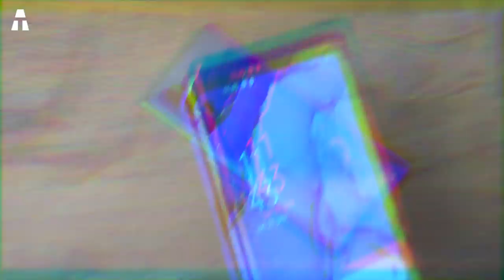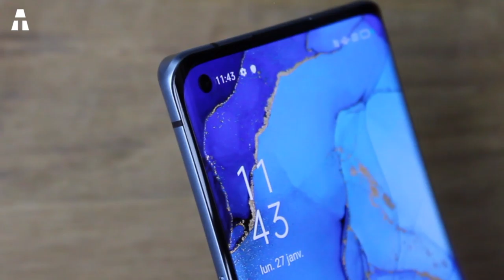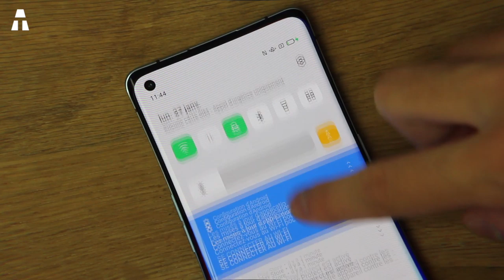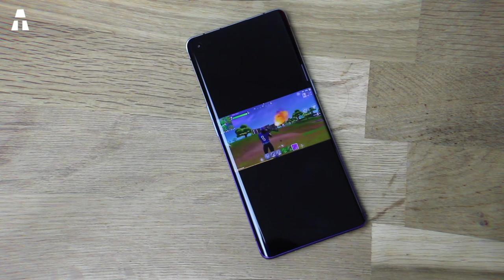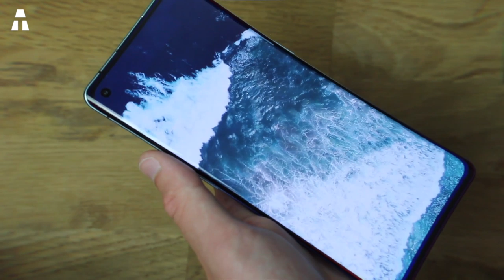Oppo Find X2 Neo - Un design et des performances sans faille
Salut à tous, j’espère que vous allez bien ! Aujourd’hui on se retrouve pour un nouveau test de smartphone avec le tout nouveau Oppo Find X2 Neo.

👉 Si tu as adoré ce smartphone, tu peux retrouver le lien ci-dessous :

🔎 aTech participe au programme Amazon partenaires. Cette vidéo est réalisée en partenariat avec la marque OPPO.